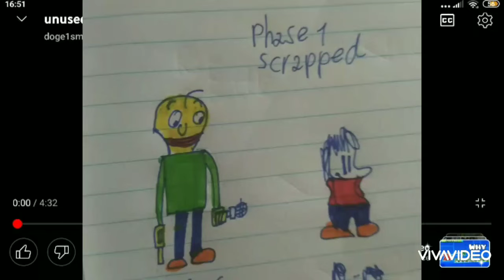Friday night funkin vs baldis funkin's new school remaster v4 mini leaks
Instrumental for this video vs mouse misery but disk 4